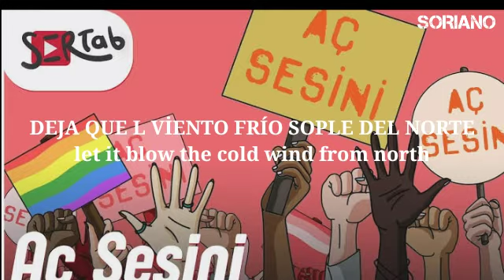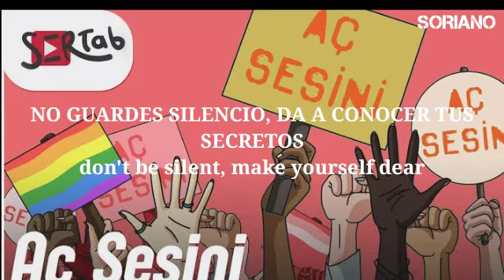Aç Sesini - Sertab Erener || Español/English